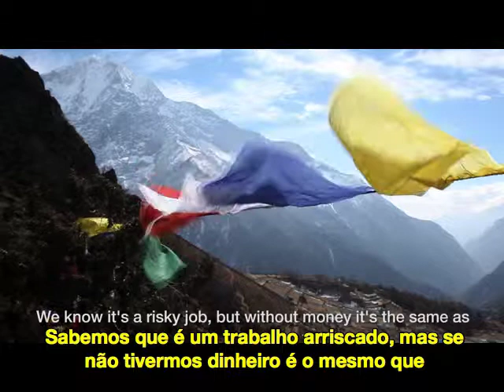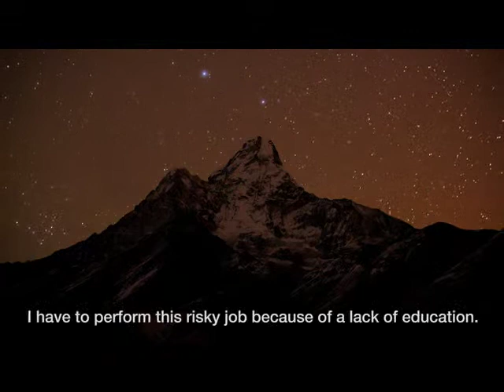Tristeza na grande montanha - Novembro 2014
Uma trágica avalancha matou 16 membros de uma expedição no monte Evereste e mudou para sempre a vida na montanha. Os relatos de quem viveu a tragédia de perto